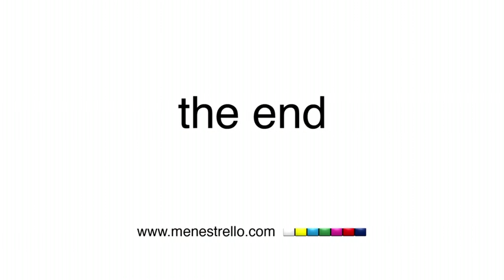2015 - BreakingNews: Superga x Marta Ferri at 10 Corso Como, the fashion mecca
Hello, today we are in Milan, at the international fashion mecca 10 Corso Como, for the launch of a new co-branding, the winter collection Superga® X Marta Ferri. The Italian designer and influencer has chosen the Milanese concept store to unveil her exclusive 2750 Superga® sneakers to a special public of celebrities, journalists and fashion bloggers. Marta Ferri has become famous thanks to her tailor-made dresses, influenced by interior design. The same fabrics used for her creations are now protagonist of this co-branding.
NEWS TICKERSMilano, November 25th: Superga® X Marta Ferri launched at the international fashion mecca 10 Corso Como - the Italian influencer has chosen the Milanese concept store to unveil her 2750 Superga® sneakers - special public of celebrities, journalists and fashion bloggers - 2750 sneakers created according to Marta Ferri’s taste, with a Christmas touch and a winter and alpine mood